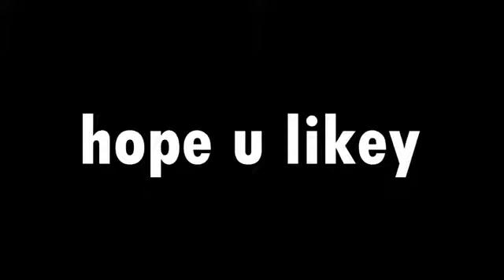MLG Black Ops 3 Zombies How Zombies Were Created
LOLOLOLOLOLOLOLOLOLOLOLOLO Sub